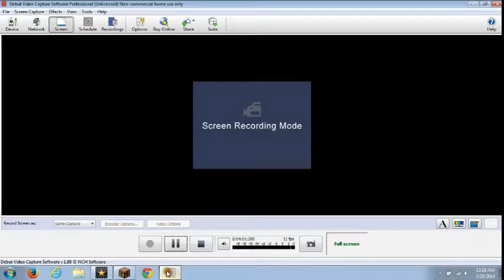Mineplex Paintball!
I play paintball on the server mineplex.com!
Go play for your self!